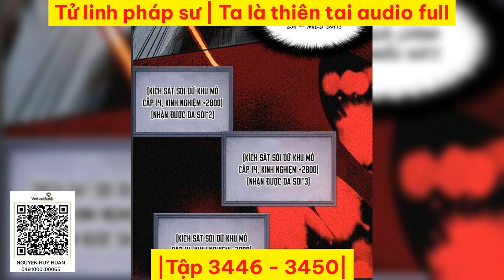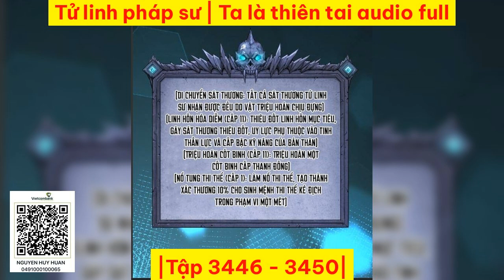|Tập 3446 3450| Tử linh pháp sư | Ta là thiên tai audio full